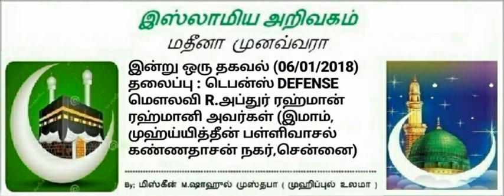323 - டெபன்ஸ் DEFENSE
📋 தலைப்பு:-

*_டெபன்ஸ் DEFENSE _*

⏰1) _*3:06*_
 நிமிடங்கள்

☪ _*இமாம்*_:-
_முஹ்யித்தீன் மஸ்ஜித்_
_கண்ணதாசன் நகர்_
_சென்னை_
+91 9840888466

🌐 *வெளியீடு*
*IOT CHENNAI*
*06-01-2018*